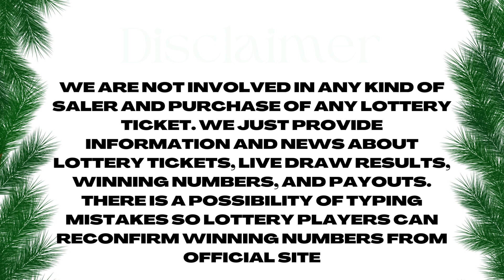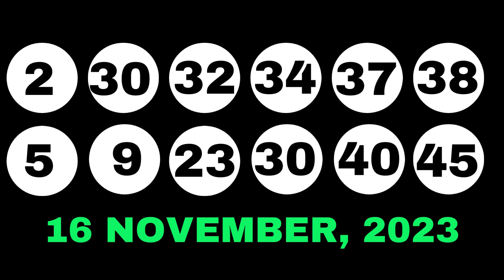New Jersey Evening Lottery Draw Results - 21 Nov, 2023 - Pick 3 & 4 - Cash 5 - Pick 6 - Powerball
Hi Lottery Lovers, Find in this video the New Jersey evening lottery live drawings results, Top payouts(prizes), and the latest winning numbers for November 21, 2023.

The New Jersey Evening Lottery live draw results are broadcasted in the Evening daily at 07:58 p.m., ET. by The New Jersey Lottery Commission & Legislation control.